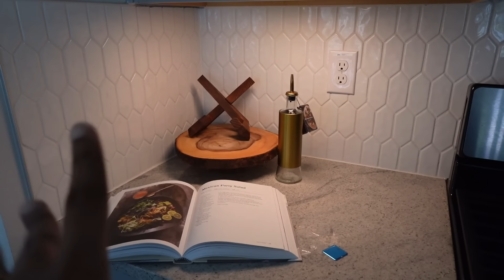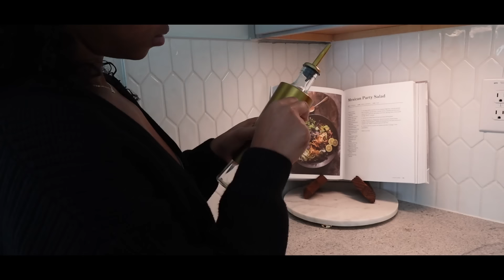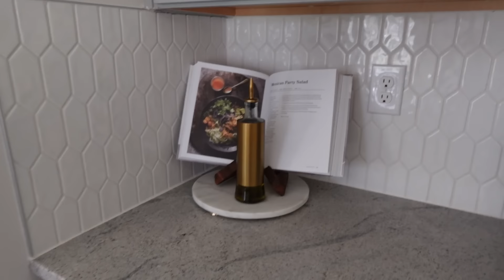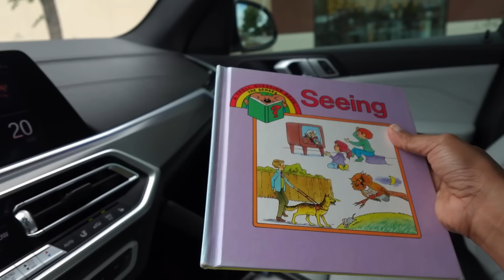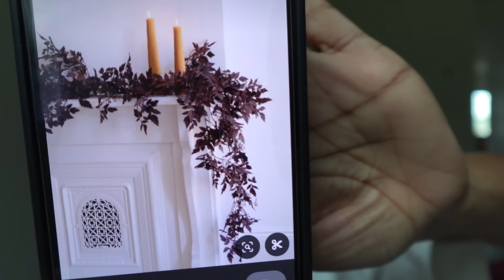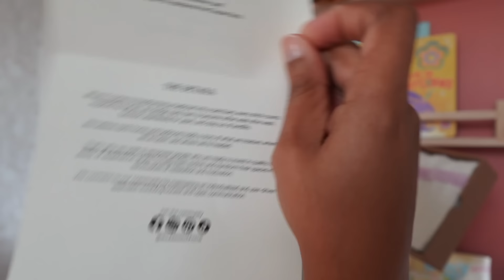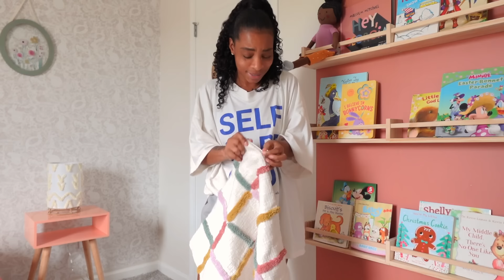HOME VOG| Hobby Lobby Fall 2024, Kitchen Upgrade, Amazon home finds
AMAZON HOME

Toddler BOHO Room, Target, TJ Maxx, Amazon home

Use Code "BRITTANY"

TEAMI BLENDS
15% code:  BRITTJ15

Camera: SONY ZV1
Software: CapCut